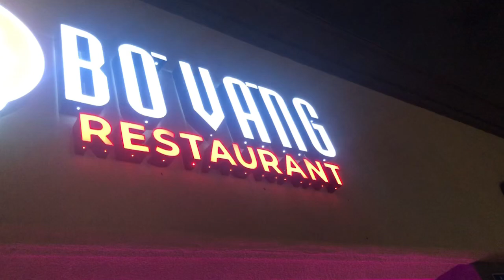Hàng mới là chơi liền/ Bò Vàng restaurant